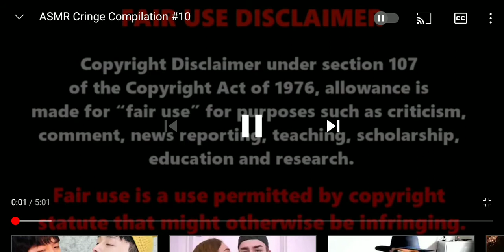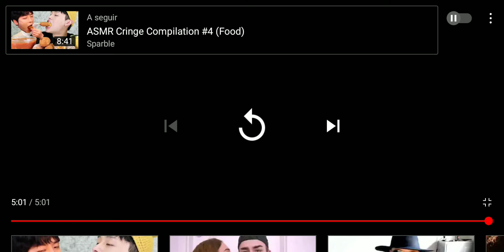Endzone Reacts to ASMR Cringe Compilation #10